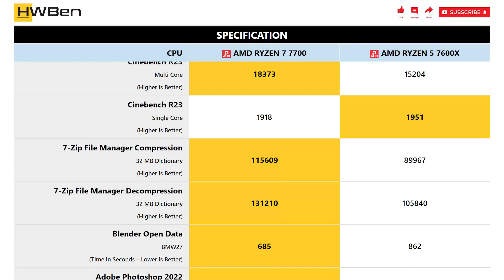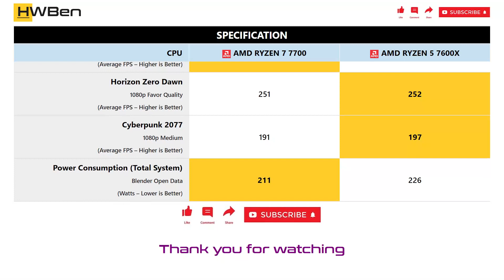AMD Ryzen 7 7700 vs AMD Ryzen 5 7600X - Apps & Gaming (RTX 4090)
APPLICATION BENCHMARK
1 - Cinebench R23
2 - 7-Zip File Manager
3 - Blender
4 - Adobe Photoshop 2022

GAMING BENCHMARK
1 - Hitman 3
2 - Horizon Zero Dawn
3 - Cyberpunk 2077

4 - Power Consumption